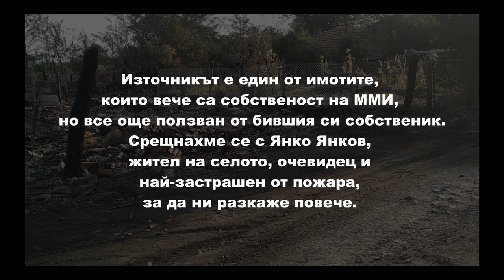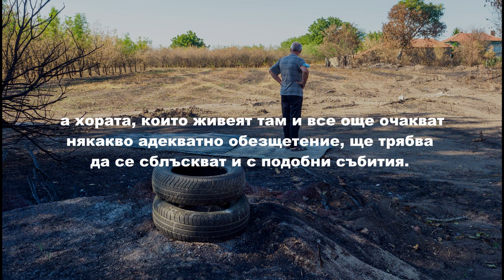Пожар и неясно бъдеще за хората в Бели бряг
Бели бряг е село в района на Стара Загора, което е предвидено за заличаване, тъй като територията му е в рамките на мина, която държавното дружество “Мини Марица-изток” ЕАД (ММИ) иска да разработва. Проблемът е, че предложените на собствениците обезщетения за техните имоти, не могат да гарантира достоен живот на друго място.
Докато хората от Бели бряг очакват развръзката, продължаваща десетилетия, на 7 август 2020 г. избухна пожар в един от имотите, откупени от ММИ, но все още стопанисвани от предишният си собственик. Огънят придобива застрашителни размери и на косъм се разминава реалната опасност да изпепели близкостоящите къщи. Трагедията не е изненада, имайки предвид, че изоставените имоти не се стопанисват. Вижте какво разказва очевидецът Янко Янков.